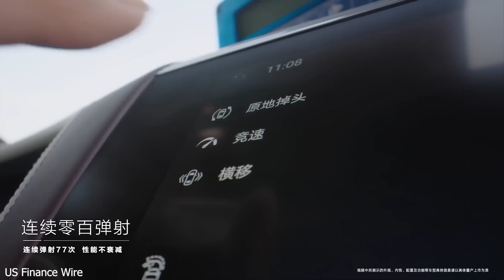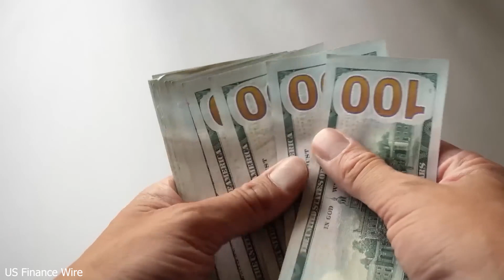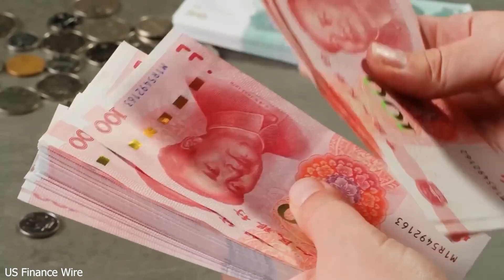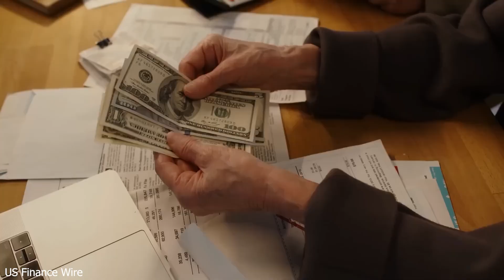This BYD Engine Could Change Everything in the EV Industry – CEO Speaks Out!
🚨 BYD's New Engine Could Revolutionize the EV Industry!
In this video, we break down the bold statement made by BYD's CEO about their groundbreaking new engine technology. Could this innovation truly reshape the future of electric vehicles? Discover what makes this engine so unique, how it compares to traditional EV systems, and why major automakers are paying close attention.

🔋 What's Inside:

What the BYD CEO revealed

How the new engine works

Potential impact on the global EV market

Reactions from the auto industry

BYD CEO Reveals New Engine That Could Disrupt the EV Industry!

BYD's Game-Changing Engine: CEO Says It Will Shake the EV World!

BYD CEO Drops Bombshell: New Engine Set to Shock the EV Market!

EV Industry SHOCKED: BYD's New Engine Breaks All the Rules!

BYD
BYD EV
BYD engine
electric vehicle news
EV industry
BYD CEO
EV technology
new EV engine
EV revolution
future of electric cars
BYD innovation
electric car breakthrough
EV market 2025
clean energy cars
BYD vs Tesla